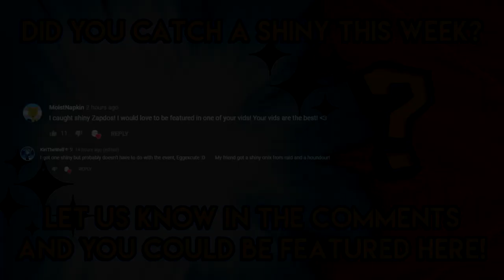Pokemon GO Shiny Compilation #115